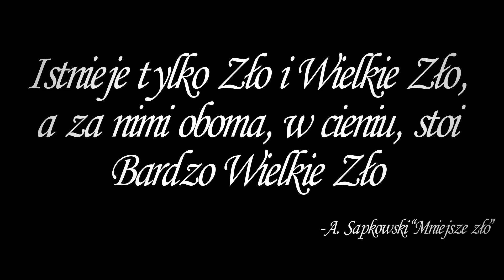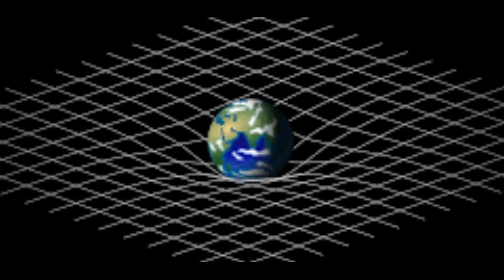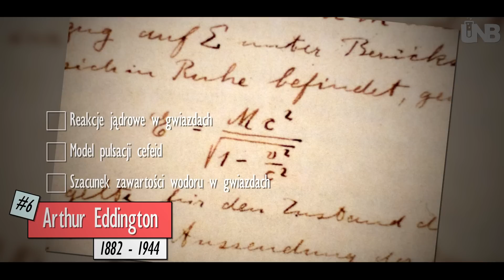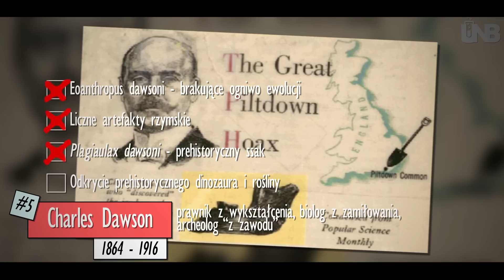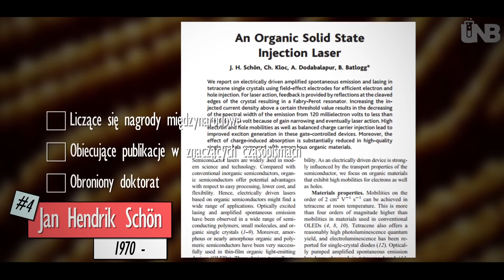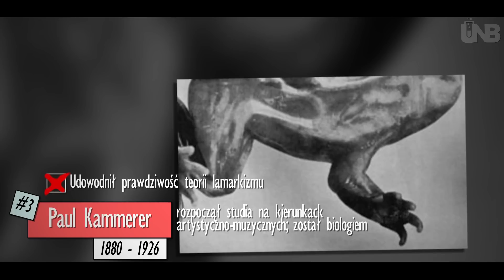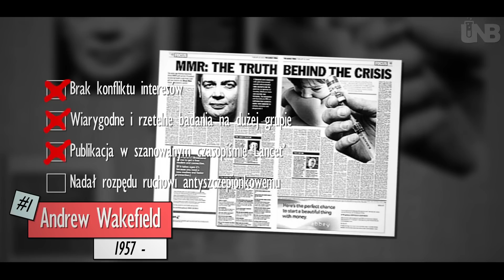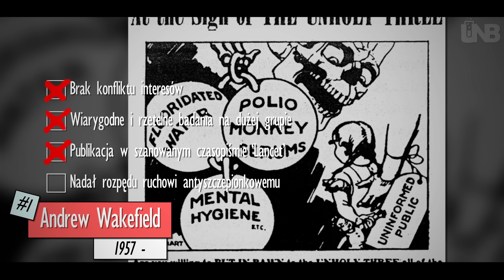6 największych naukowych przekrętów | Ranking Naukowego Bełkotu #16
Max Surla/Media Right Productions: Millicent

Źródła:

Koestler, Arthur. The Case of the Midwife Toad
Ying, Zhiping - Jan Hendrik Schön scandal
R.J. Anderson - Eddington's excused for fraud in 1919, Einstein says its okay to commit fraud